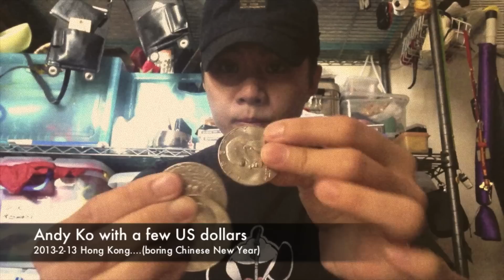coin trick - free fly (simple 3 fly)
A classic coin magic called 3 fly